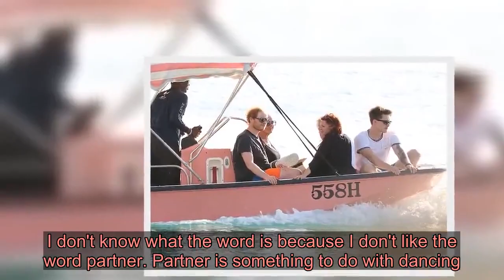Judi Dench, 85, looks relaxed as she soaks up the sun with partner David Mills, 76, and daughter Fin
She has had a busy year filming the likes of Cats, Blithe Spirit and Artemis Fowl.And Dame Judi Dench took some time off from her hectic schedule as she soaked up the sun on a family Barbados getaway on Wednesday.The Oscar-winning actress, 85, was joined by her partner David Mills, 76, and only child Finty Williams, 47, for the idyllic holiday.    Judi looked relaxed and care-free in a black swimsuit with a matching coloured cover-up dress over the top. She added a pair of oversized sunglasses, a stylish straw hat and a silver wrist watch.   The A-list star enjoyed a a speedboat excursion with her family as they travelled to a luxury yacht during their Caribbean getaway.  Dame Judi met her conservationist other-half in 2010 when he asked her to open the new badger enclosure at his Surrey zoo.    However speaking in 2017, the talented actress was adamant that they are not going to take their relationship to the next level.Dame Judi said: 'He's not going to propose. No, no, no, no, no! Let's all just pull ourselves together and be our age!'I have a jolly nice friend now. I don't know what the word is because I don't like the word partner. Partner is something to do with dancing. Partner – horrible word. Friend? No. Boyfriend? No. Chap? Will chap do?'However the star spoke warmly about her romance with David, a former dairy farmer and founder of the British Wildlife Centre.   She told Good Housekeeping: 'One hot night during the summer, we swam and then had a glass of Champagne in the garden and I said, this is so fantastic!'But perhaps if I was a romantic, I'd have been cool and calm about it. I get a bit over excited about things. I love having a good laugh... a sense of humour is the most attractive thing of all. It's essential.'Dame Judi was previously married to the actor Michael Williams, her co-star in the sitcom A Fine Romance, for 30 years.He died of lung cancer in 2001, and the actress has previously said she did not think 'for a second' she would find someone again.  But after meeting David, she gushed in 2015: 'It's wonderful to be in love. That state when you're glad to see somebody and they make you laugh and you just like being with them.'Meanwhile, the actress, who has one daughter, has also spoken about wishing she had had 'lots more children'.She said: 'I had planned to have six. Easily! The rewards you get out of it. Finty (her daughter) and I are so close, and also Sammy (her 22-year-old grandson).'